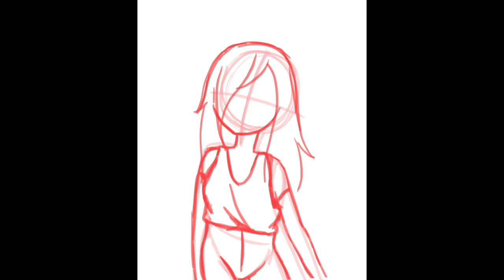Adventure Time Marcaline Fanart Speedpaint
I love Marcaline she is a very cool character.

Art/Drawing Program: ibispaint x
Thumbnail Program: Canva
Editing Program: Imovie
Time Spent: 1 hour 10 mins